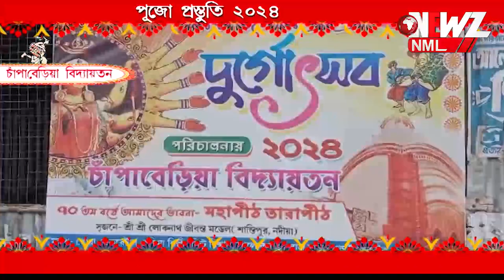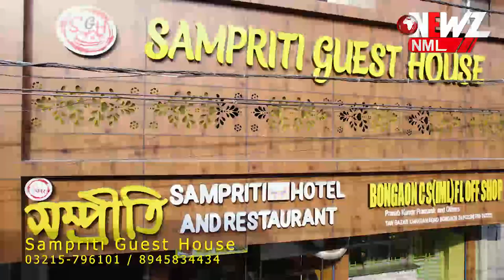পূজো প্রস্তুতি নিয়ে এখন আমরা চাঁপাবেরিয়া বিদ্যায়তন ক্লাবে।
পূজো প্রস্তুতি নিয়ে এখন আমরা চাঁপাবেরিয়া বিদ্যায়তন ক্লাবে।৭০ তম বর্ষে তাদের ভাবনা "মহাপীঠ তারাপীঠ"।